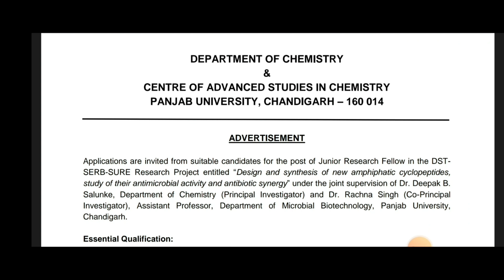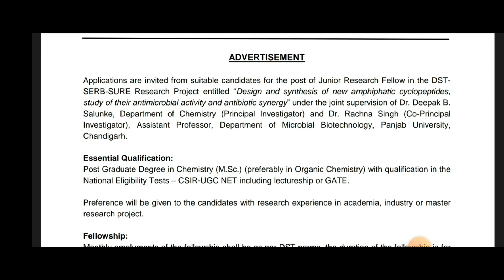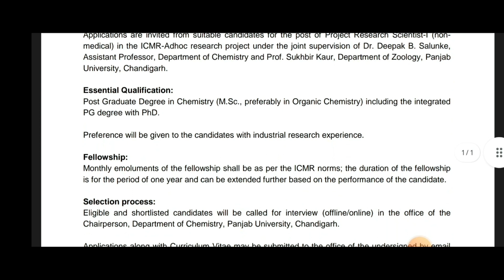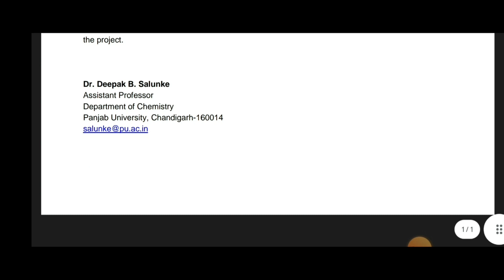ਪੰਜਾਬ ਯੂਨੀਵਰਸਿਟੀ ਚੰਡੀਗੜ੍ਹ ਭਰਤੀ 2023/Punjab University Recruitment 2023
Address:- Dr. Deepak B. Salunke
                   Assistant Professor
                  Department of Chemistry
                   Punjab University Chandigarh 160014

primary teacher
chandigarh prt
शिक्षक भर्ती
teacher jobs
chandigarh prt syllabus 2023
chandigarh teacher